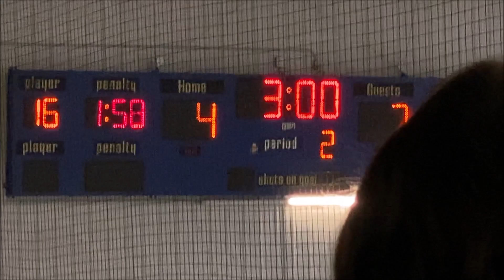Rush vs Outlaws Dec 9, 2022